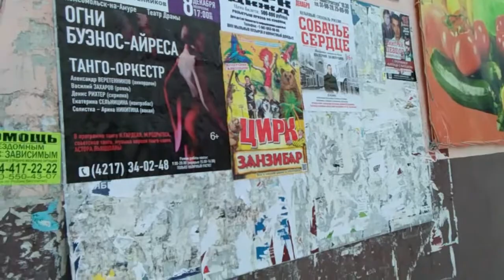19 ноября пурга и птицы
Птицы различают цвета и имеют отличную память. Пример воробьев и сорок.